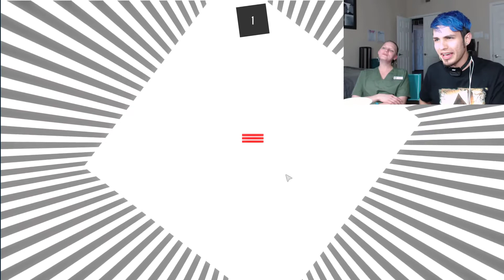1000 SUBSCRIBERS!!! HORRIBLE SHOCK COLLAR PUNISHMENT!! | Linea Gameplay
It means a lot and I really appreciate it, my fellow ninjas!!